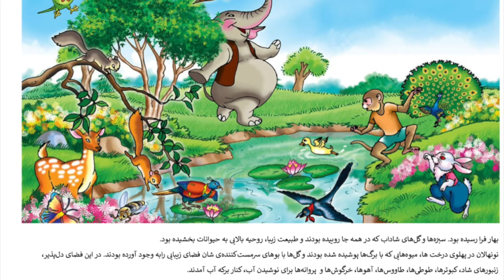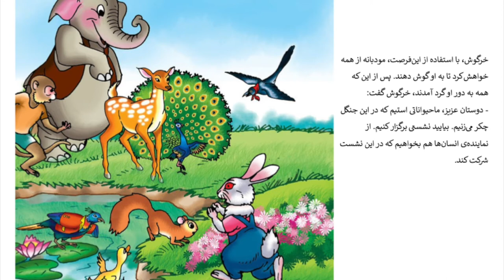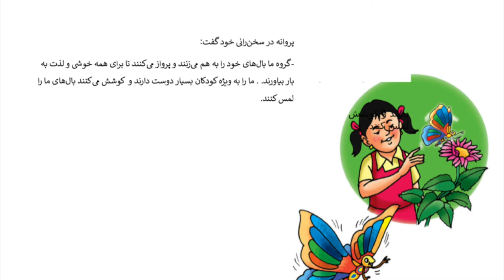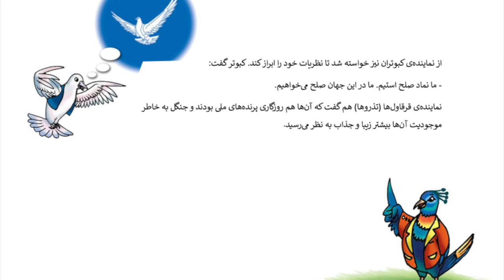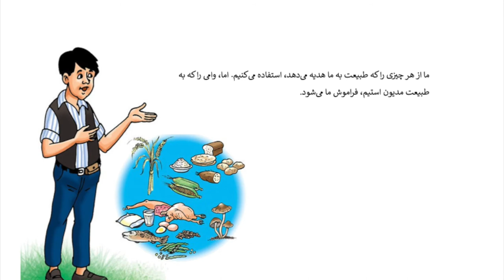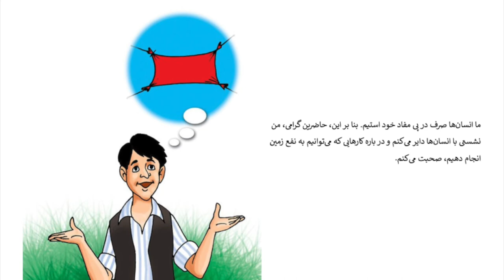جلسه‌ی حیوانات (داستان مصور برای اطفال و نوجوانان) شنیداری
حیوانات جنگل تصمیم می‌گیرند، نشستی برگزار کنند و در مورد این که روی‌کرد شان با طبیعت چگونه است، گفت‌وگو کنند. آن‌ها تصمیم می‌گیرند در این نشست نماینده‌ی انسان‌ها را نیز دعوت کنند. اگر می‌خواهید بدانید که در آن نشست چی گذشت، به این داستان جالب و آموزنده گوش دهید.